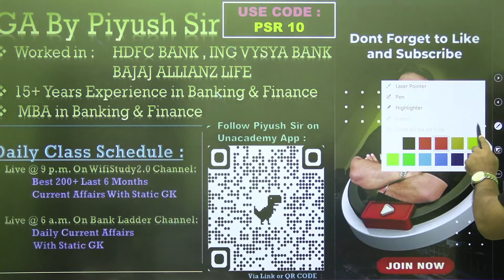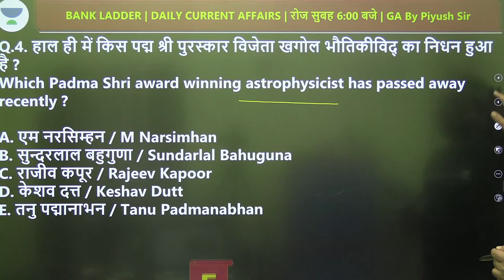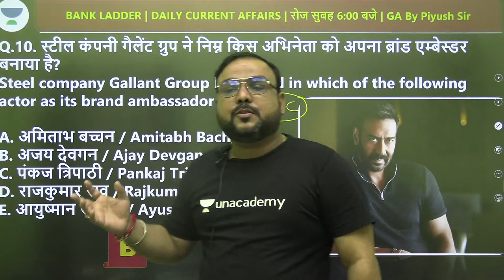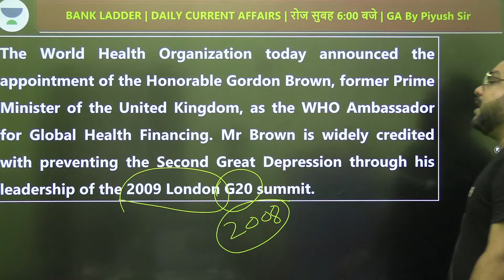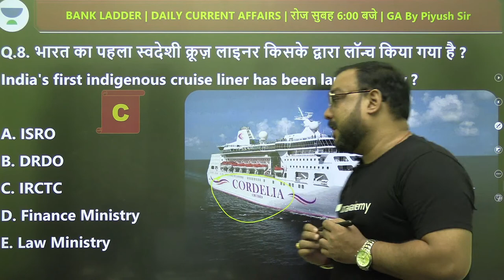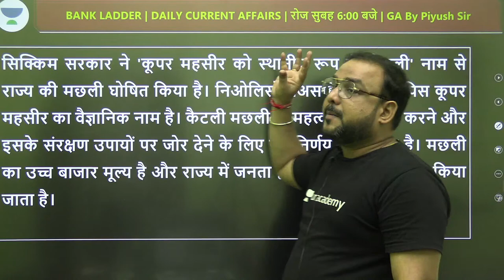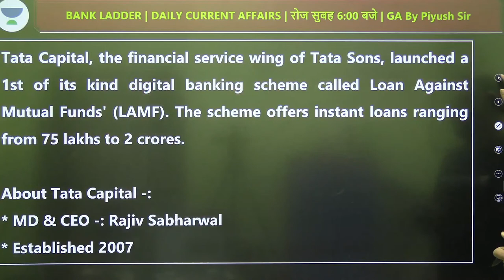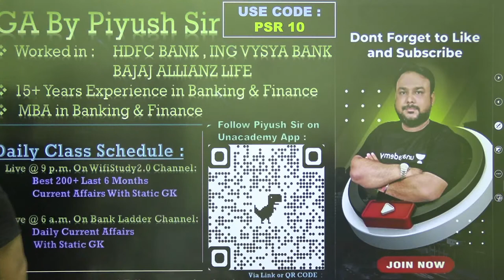22 September 2021 | Daily Current Affairs With Static GK | Target SBI/RRB/IBPS 2021 | Piyush Sir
"22 September 2021 | Daily Current Affairs with Static GK | Current Affairs | August Current Affairs

In this session, Piyush Sir will be discussing the Daily Current Affairs

🚀 6:00 AM - Daily Current Affairs by Piyush Sir

Explore our latest **Ask a Doubt feature** in 3 Easy Steps:

1. Step 1: Open """"""""Ask a Doubt"""""""" Section on Uancademy App.
2. Click a photo of the question, Crop & Upload.
3. Select your Subject

You can enroll to Unacademy Subscription and get the following benefits:
1. Learn from your favorite teacher
2. Dedicated DOUBT sessions
3. One Subscription, Unlimited Access to Live Online Classes and Videos
4. Real-time interaction with best-in-class teachers
5. You can ask doubts in live online classes
6. Limited students in each Class
7. Download the videos & watch them offline

Feel free to spread the word – share the videos with your friends and classmates."""""""